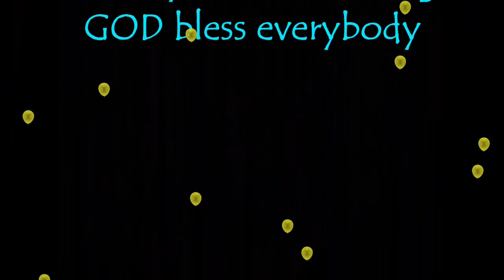A Crowded Plaza Callao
Music in this video are:
1.Song: Lock Step - Richard Weaver (BMI) & Alan Boyd(BMI)
Phoenix Cloak Sounds (BMI)